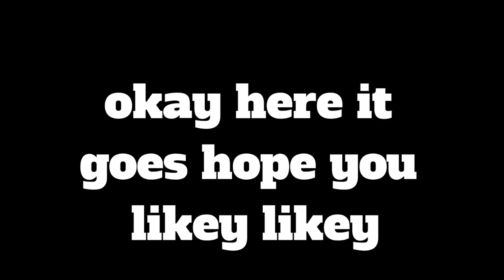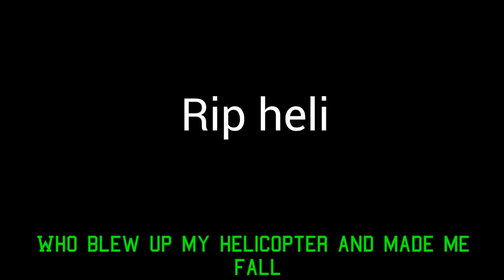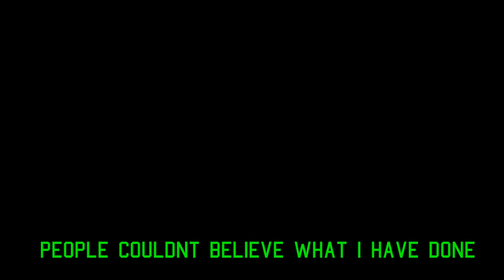Roblox jailbreak viva la Diva parody "The War"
roblox is an engaging 3D online gaming Platform that is completely free, How do you get roblox you might ask? go to roblox.com or go to your app store and join me and other users on this great site!
whether your Making friends, Playing games or Trading with your limiteds Roblox is a great game for you! So why not try it out